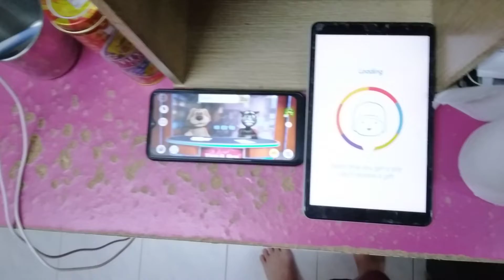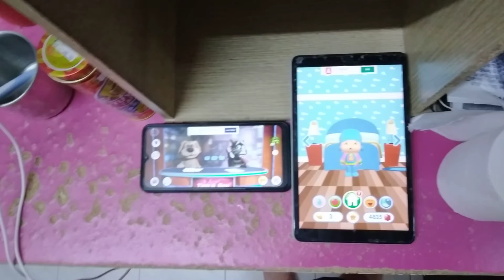Talking News & Talking Pocoyo 2 Echo 7281